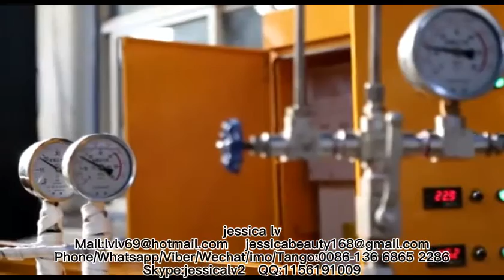New Design Plastic PE Foam Sheet ExtruderPlastic Extrusion Machine